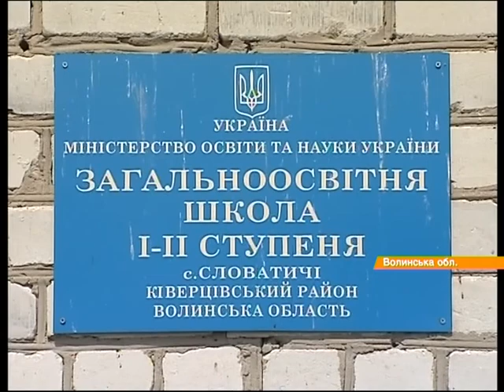На Волыни непогода наделала беды: столбы пыли стояли до неба